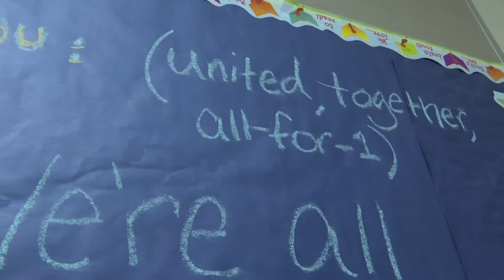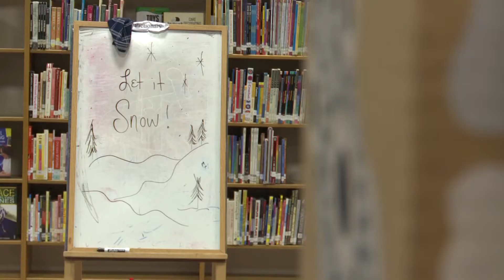Teachers hand out pizzas to students during snow day